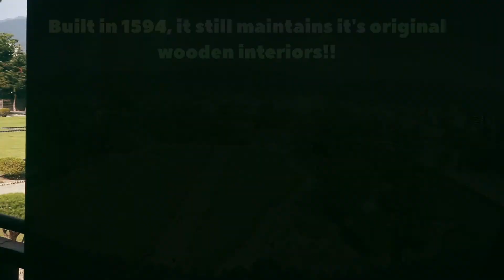Futuristic Toilets, Naturally Heated Onsen, & A Lovely Host Family ♥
I head to Azumino City on my way to the mountains where I got hosted my a lovely family who could barely speak any English!!

It was an interesting experience trying to communicate with them but It's surprising how much you can communicate through hand gestures and actions :P